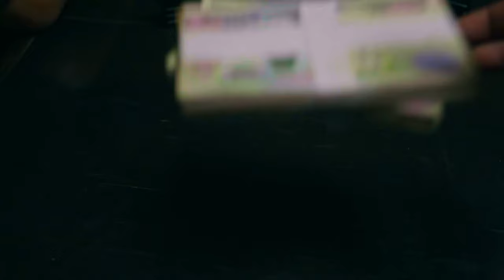MUSTA N.Mungunshagai-Minii ah МУСТА Н.Мөнгөншагай-Миний ах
Director: SHINE pictures
Camera Operator: G.Iderkhangai
Editor: Ts. Badrangui
Lighting: B.Baasandorj
Makeup: L.Tserendulam

Lyrics: Ch.Chagnaadorj
MIDI Programming: D.Amgalanbaatar
Recording Engineer: B.Munkh-Erdene